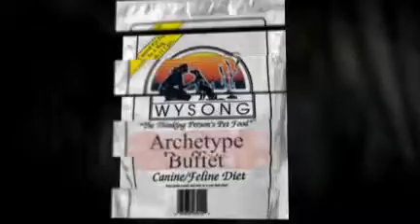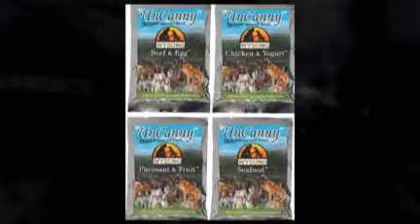Holistic Dog Food